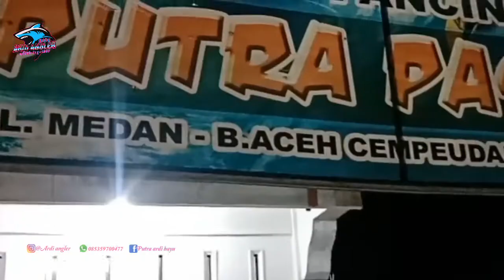CUCI MATA KE TOKO||PANCING PUTRA PASE ANGLER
: assalamualaikum teman2 ku semua
Saya di video x ini, saya pergi ke toko pancing,

:putrapase angler, disitu saya liat alat pancing dan reel yg bagus2. Dan joran2 yg bagus

:cucimata ke toko pancing putra pasee angler,
Saya disana lihat2 kedatangan barang2 baru

Simak terus keseruan kmi di tokonya sahabtku.
Dan jangan lupa dukung trus channel ini.

:shear sebanyak banyak mungkin teman2ku
Video keseruan kami mancing bersama.
terimakasih/dan_wasalam